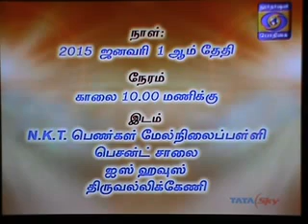31 Dec 2014 Pt( 8 ) Kaliyuga Dharmam Sri Velukkudi Krishnan Swamin